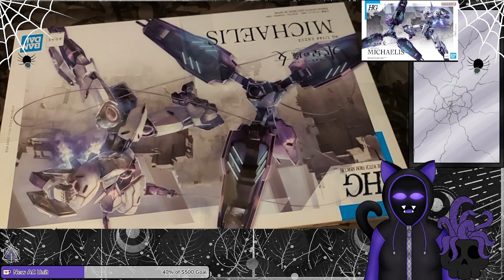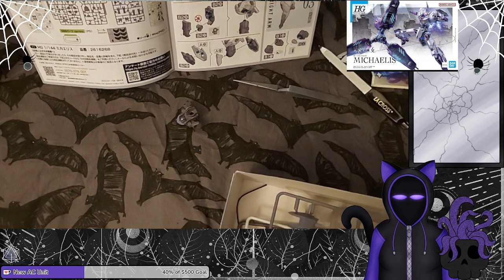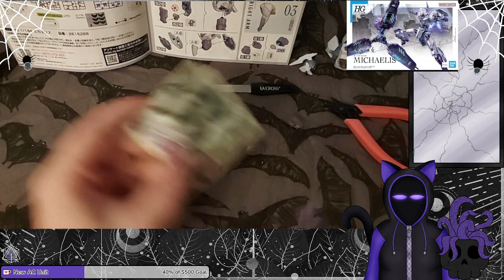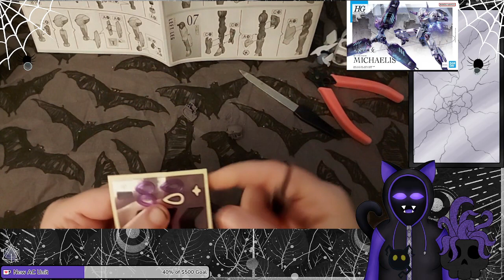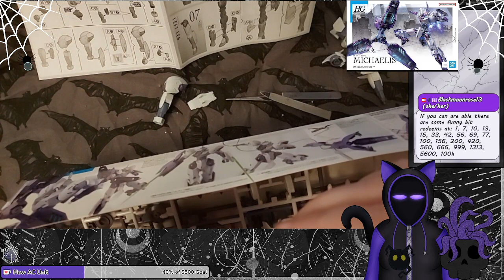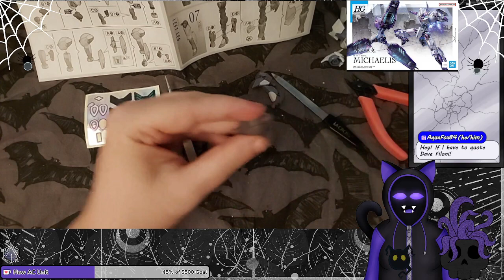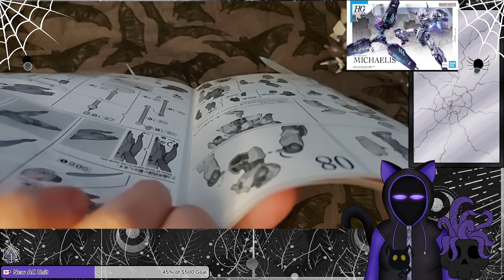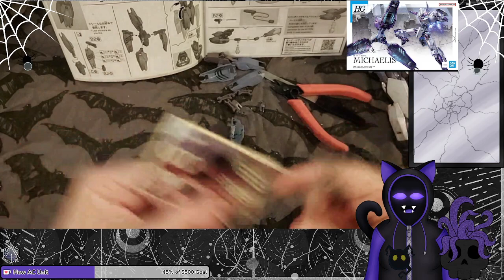My Ac Broke so lets build Gundam Michaelis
So the morning of this stream and recording session my ac unit broke, more like the fan but still, it broke, so after dealing with figuring out how to get the cash to pay for it...which by the way if you want to donate my Ko-fi link is there. I needed to destress so I broke out a gundam model I collected and built it, I got like 2 more of these and anytime I buy one financial stuff happens. I swear my luck.

I also have another kit coming -shrug- a viewer preordered one for me No clue when its coming